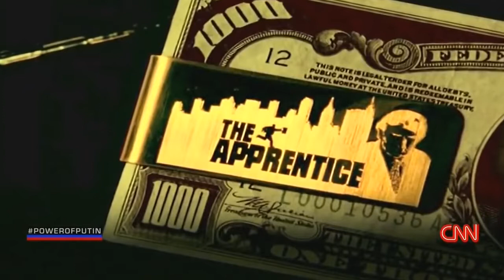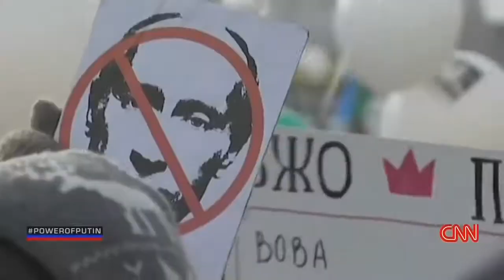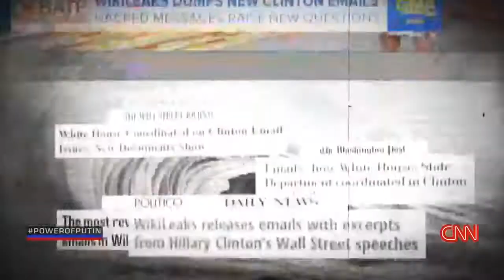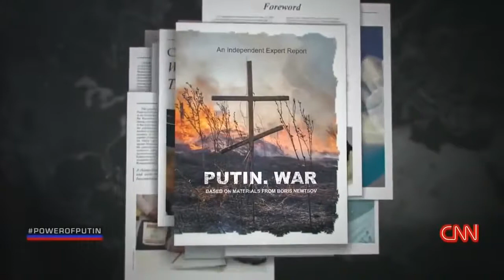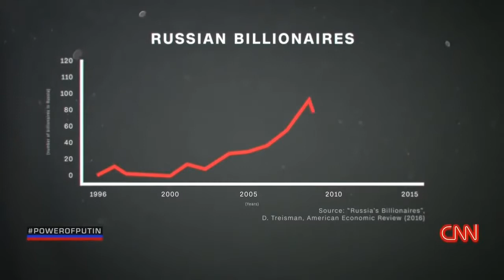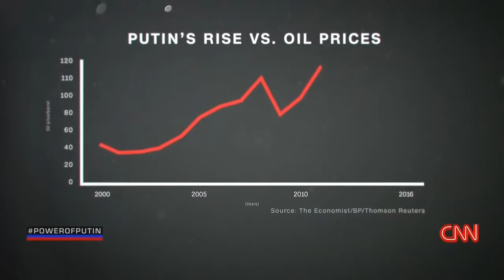The Power of Putin